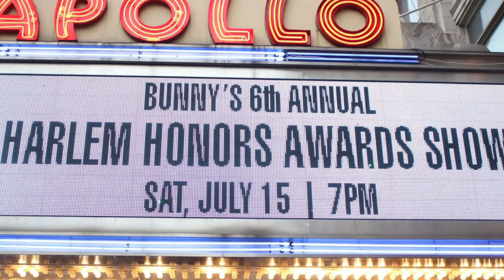HARLEM HONORS DR. GUY T. FISHER @ THE APOLLO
Earlier this year, Dr. Guy T. Fisher received his award at the annual Harlem Honors ceremony. In this excerpt from his acceptance speech, he speaks about his purpose to owning the Apollo (“US”), touches on not letting "life" (sentence) end his life, choosing education over hate, and mentoring 100's of young inmates.